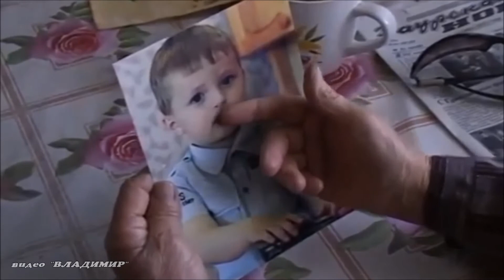Натали АИР - МАМА, ПРОСТИ (полная версия)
ОФИЦИАЛЬНАЯ ПРЕМЬЕРА ПЕСНИ ! Слова и муз - Елена Песецкая. Аранжировка - Борис Краюшкин (г.Москва). Солло - Натали АИР.  Монтаж и эв. эффекты - Владимир Нестеров (г.Пермь). Огромное спасибо Mosfilmu за предоставленный материал.